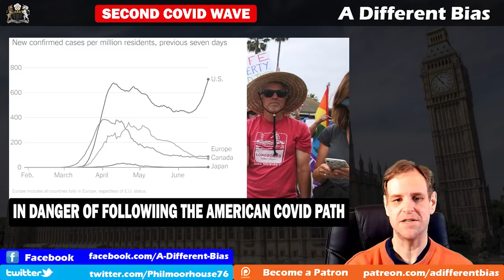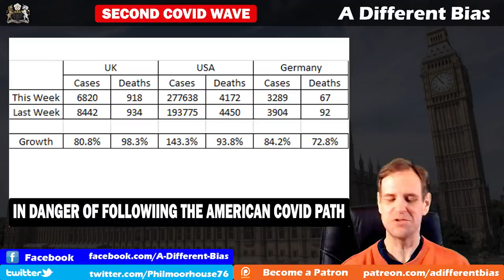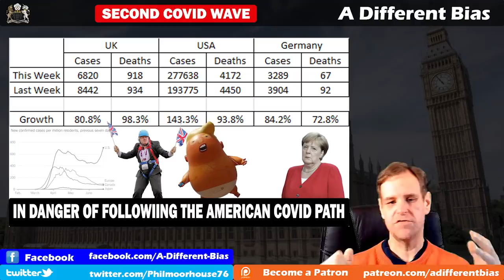Danger of UK Following USA into Second Covid Wave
While we in the UK, England in particular, get ready for a potential second wave of covid infections, we are following the lockdown exit strategy of the country with the most notable second wave almost certainly already in full swing, the United States of America.